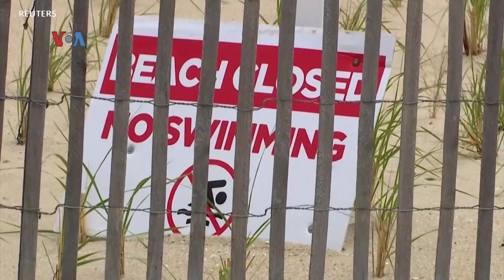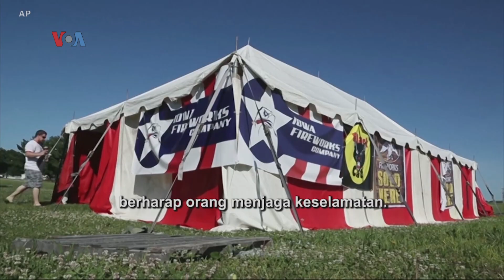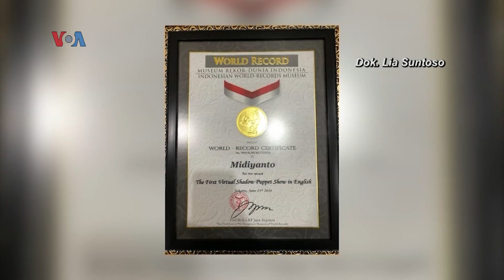Sapa Dunia VOA: AS Rayakan HUT Kemerdekaan di Tengah Pandemi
Jurnalis VOA Helmi Johannes melaporkan tentang perayaan Hari Kemerdekaan AS di tengah melonjaknya kasus Covid-19; wacana kebijakan luar negeri Joe Biden, penantang presiden Trump di pilpres Amerika; bahaya kembang api dan petasan saat perayaan 4 Juli; dan pementasan wayang kulit secara daring di AS.